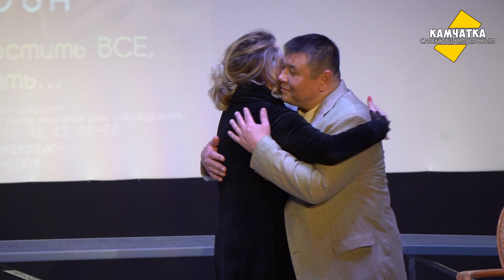КАМЧАТКА  ЮБИЛЕЙ АРТИСТА ВЛАДИМИРА БЕРЕЖКОВА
5 ноября 2018 года ведущему артисту Камчатского театра кукол Владимиру Бережкову исполнилось пятьдесят лет. Творческий вечер юбиляра «Вспомнить всё…» прошёл 10 ноября в киноконцертном зале «Октябрьский».
Двадцать один год назад Владимир впервые переступил порог Камчатского театра кукол. И уже через пять дней солист корякского национального ансамбля танца «Мэнго», артист балета стал артистом-кукловодом.
За годы работы в театре  Владимир заочно окончил театральный факультет Хабаровского  государственного института искусств и культуры. Бережков создал и организовал ансамбль этнического танца  «Лач» («Солнце» по-ительменски), в 2003 году получивший звание «народного». Этот ансамбль под руководством  Владимира  Бережкова  органично  вписался в культурную и общественную жизнь  Камчатки.
Неоднократно Владимир выезжал на зарубежные гастроли  с такими  ведущими  творческими  коллективами Камчатки, как эвенский народный ансамбль «Нургэнэк», ансамбль «Рассветы Камчатки», Камчатская хоровая капелла имени Евгенья Морозова, народный ансамбль этнического танца «Лач», Камчатский камерный оркестр имени Георгия Аввакумова и, конечно же, с Камчатским  театром кукол. Дальний Восток, Япония, Корея, Китай, Узбекистан, Москва, Сербия,  Норвегия, Швейцария, Италия, Америка, Гонконг  и родной камчатский север встречали Владимира и в составе разных коллективов, и в самостоятельных выступлениях.
- В формат одного вечера «Вспомнить всё…» невозможно вместить то, что хотелось бы вспомнить, - говорит автор и главный герой проекта. Потому что за время работы в театре кукол Владимир сыграл около ста ролей больше чем в семидесяти  спектаклях. Поэтому юбилейная встреча со зрителем была соткана из наиболее ярких сцен и  образов, которые создал  артист.
Творческий вечер «Вспомнить всё…» - полуторачасовой концерт без антракта, в котором приняли участье Камчатская хоровая капелла, самодеятельный певец ртом Сергей Косыгин, солист государственного академического корякского национального ансамбля танца «Мэнго» Тарас Гиль, народный ансамбль этнического танца «Лач», артисты Камчатского театра кукол и, конечно же, герои Владимира Бережкова.